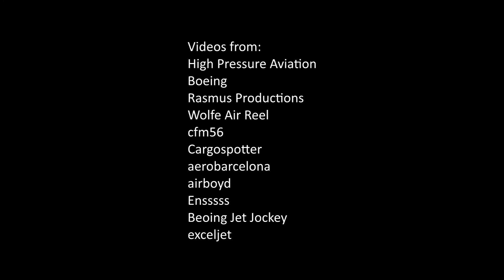Power and Beauty - An Aviation Tribute film (compilation)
A like is much appreciated
I own none of the videos in here, just used them to create a compilation.
In this video I wanted to combine a little bit of everything, of pretty aviation vids, plane spotting vids, crosswind, stunt plane and even military aircraft all into one film. Hope you guys enjoy